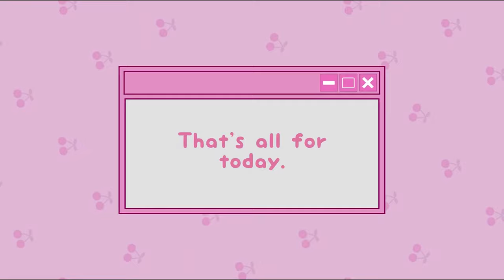My First Ever LAKMÉ FASHION WEEK ! | going to 3 shows!! | Aveera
Experience Lakmé fashion week 2024 day 2 with me!! what a lovely experience!!

Shortcuts:
intro: 0:01-0:45
getting ready: 1:45-2:30
looking around & exploring: 2:42-3:05
first show (Gaurang): 3:06-3:33
second show (Chola): 3:42-4:14
third show (Akaaro): 4:44-5:11
outro: 5:13-6:08

☆ABOUT ME:
name: Aveera Sia Chatlani
age: 16 (2007)
i live: Mumbai, Maharashtra, India
🎀a little bit more about me🎀: i used to post on Youtube back in 2022 during lockdown,
i used to post mainly because i was bored at home and had nothing else to do and found entertainment through creating content for the sake of having fun. Growing up i used to love watching youtube, it was something i would do so often that i started to look up to certain youtubers almost as if they had raised a part of me, i loved watching those silly diy videos, cooking tutorials and especially vlogs! i’ve always been fascinated by the idea of feeling like you’re on facetime with the person while your watching they’re vlogs that feeling truly makes you feel like they are your friend, and i want to do exactly that with my vlogs! i want every one of my viewers to feel as if they are my friends and i’m just updating them about my daily life! i want you guys to have fun with me and for us to experience new things together.

love u guys !!